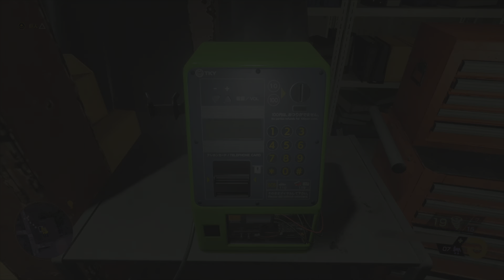Ghostwire:Tokyo part 08